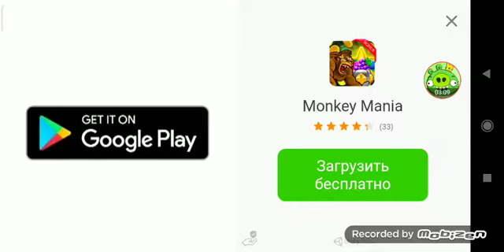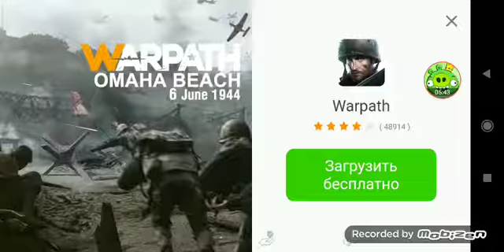Bad piggies #8 Продолжаем